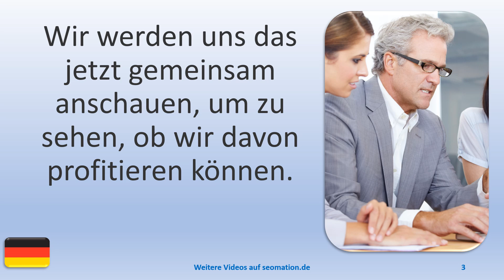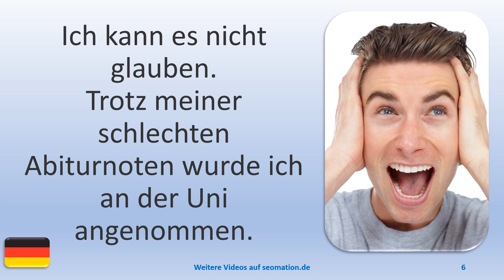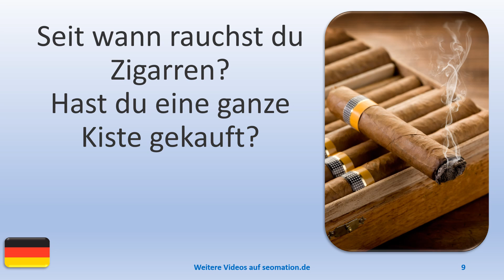▶️8639▶️ Ich lerne Deutsch mit Texten und Bildern in unterschiedlichen Situationen. Lies Info unten!